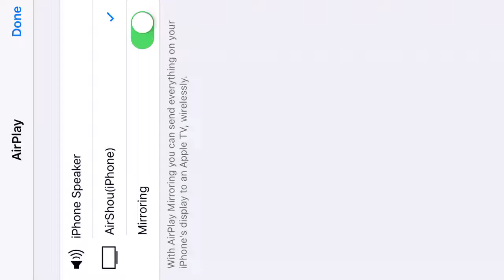Super smash fighters gameplay lol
With jazira